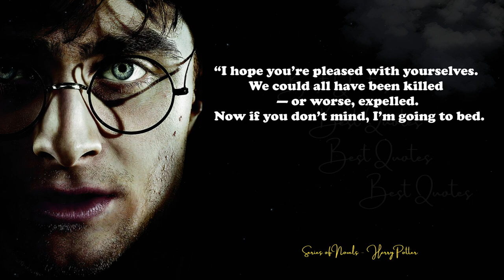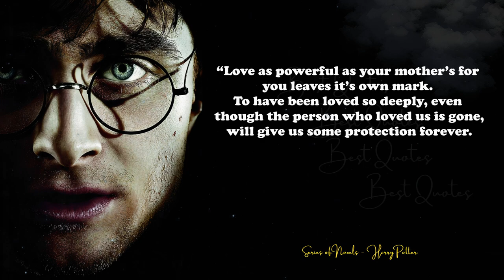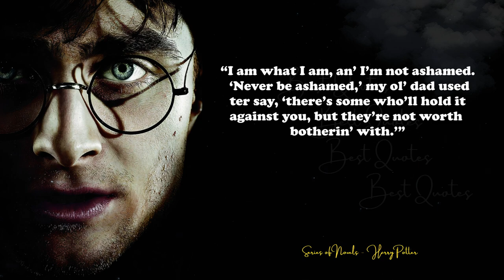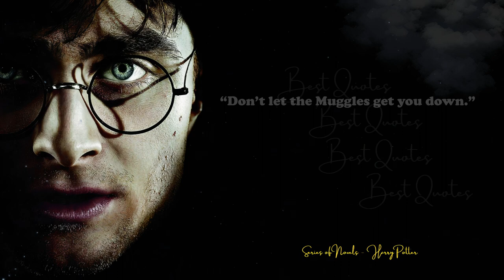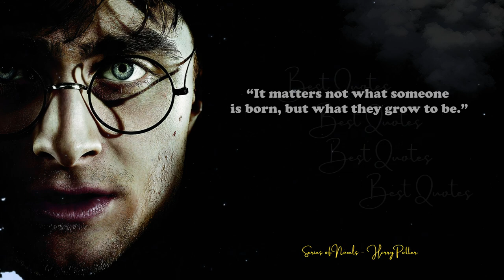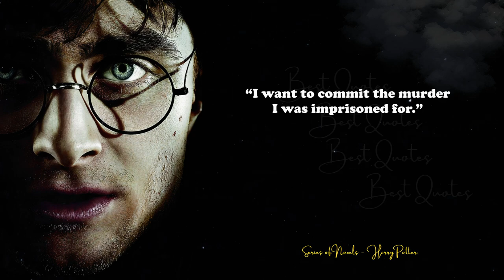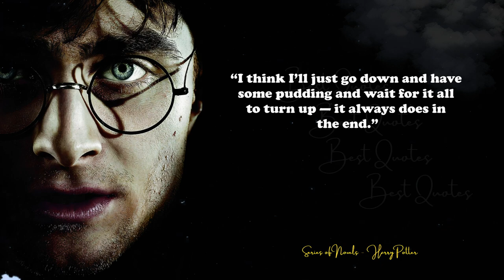Harry Potter best quotes famous quotes from harry potter to remember always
Harry Potter is a series of seven fantasy novels written by British author J. K. Rowling. The novels chronicle the lives of a young wizard, Harry Potter, and his friends Hermione Granger and Ron Weasley, all of whom are students at Hogwarts School of Witchcraft and Wizardry. This video is quotes about Harry Potter. This quotes compilation is made of his best quotes and we hope that these life quotes can make your life better . Harry Potter quotes are definitely worth your time.